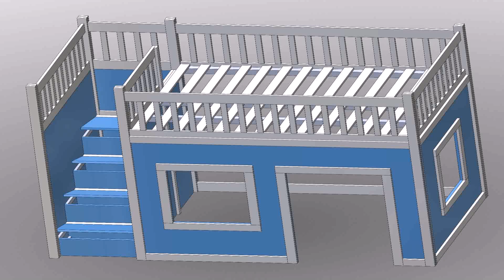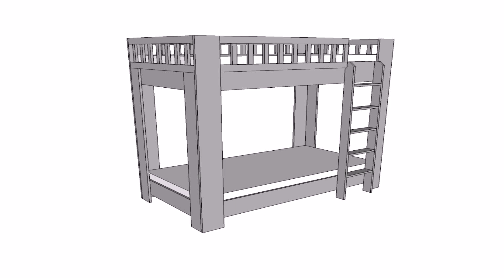Loft Bed Plans Ana White - Gif Maker DaddyGif.com (see description)